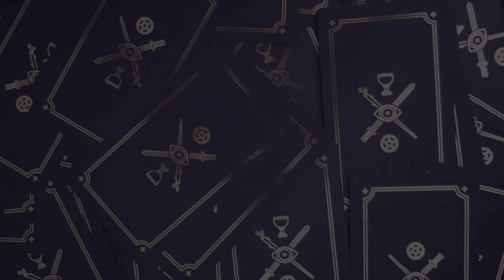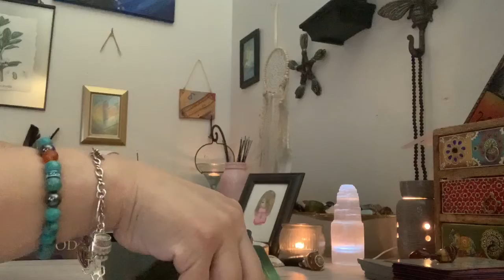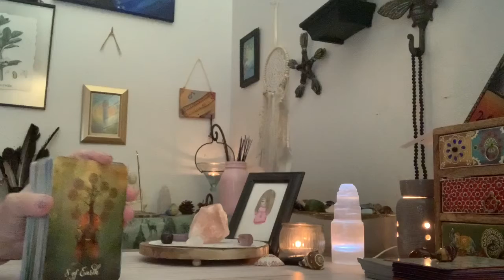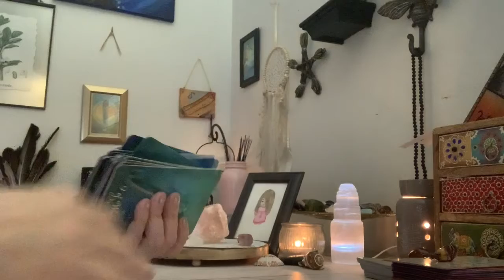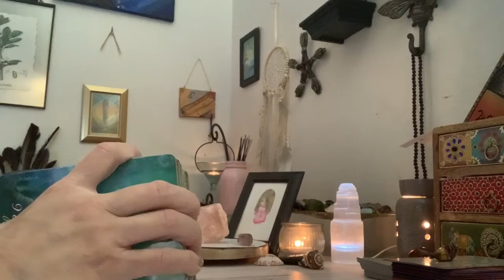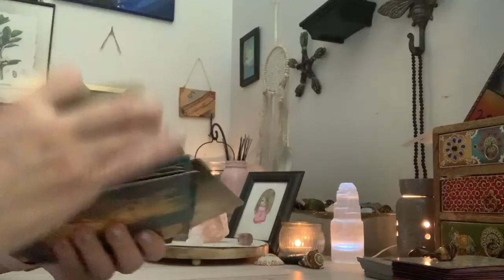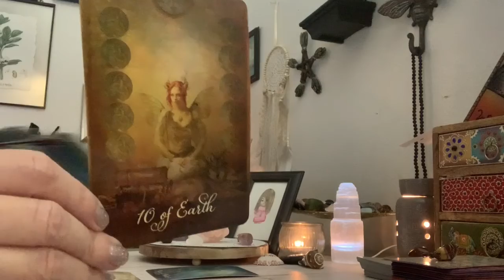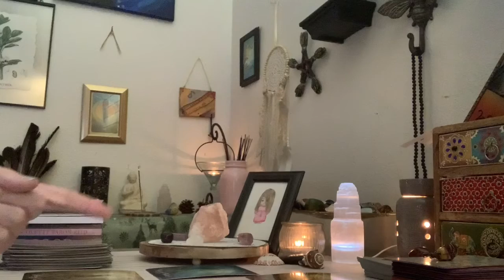Day 28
365 Tarot Spreads Revealing the magic in each day by Sasha Graham:

I may go back and forth on how I draw my cards for this challenge. I just need to make sure I don't go over 15 min. I hope y'all understand. 😘